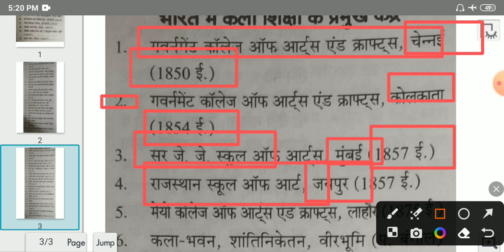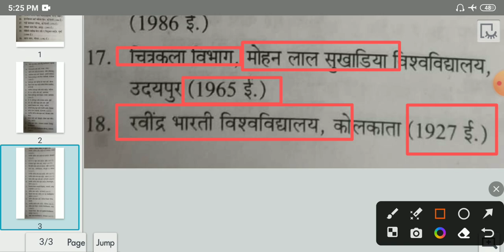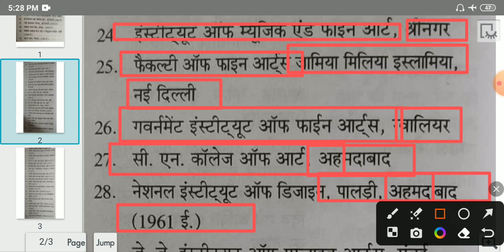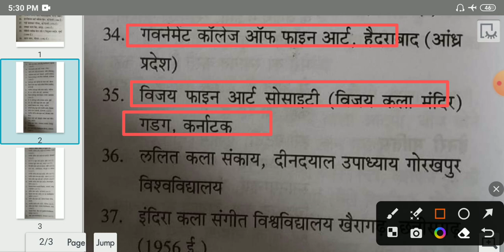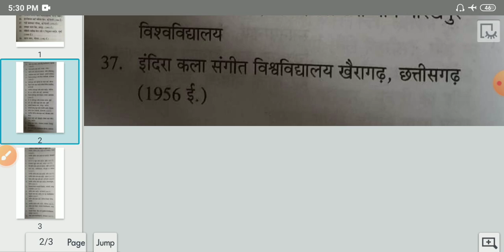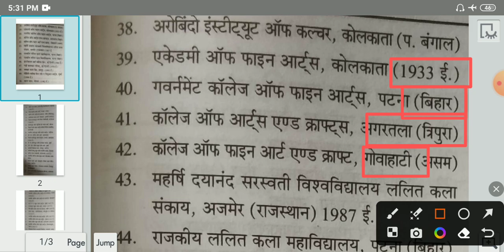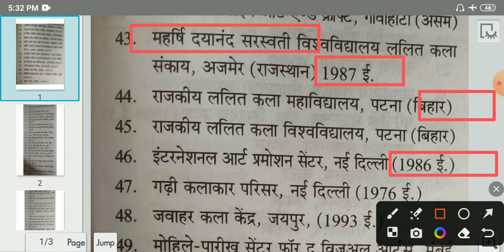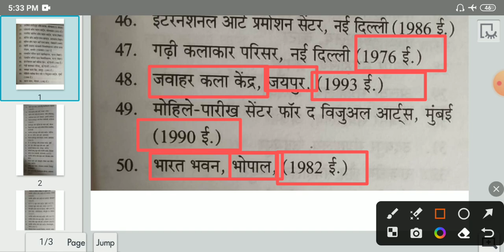TGT /PGT ART /DSSSB/ GIC /कला केंद्र और स्थापना LT GRADE/ EMRS/ KVS ART/ DRAWING ART